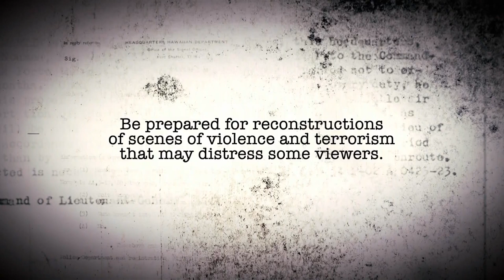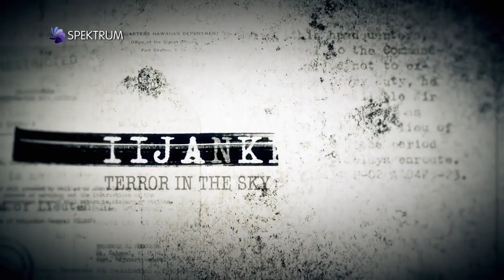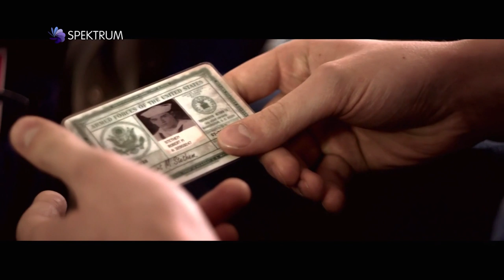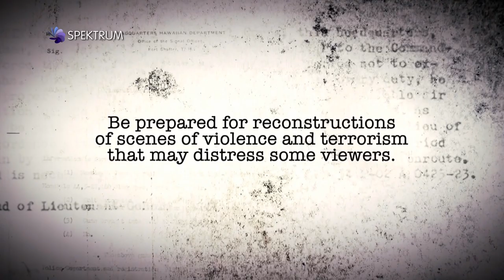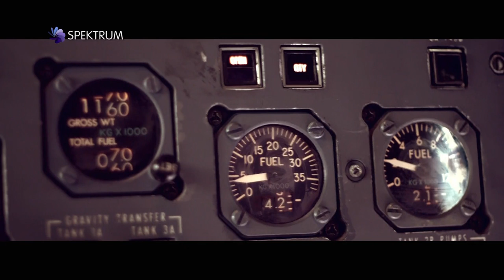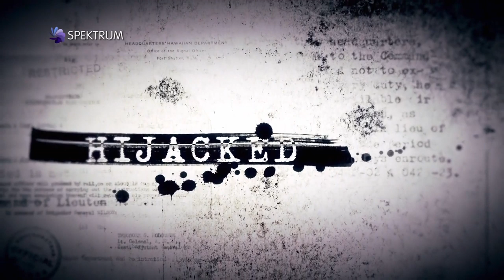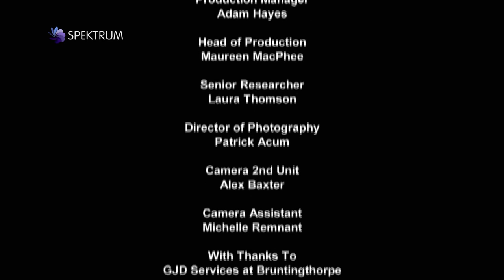Krvavé únosy - Hrůza v oblacích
Dokument (2017)